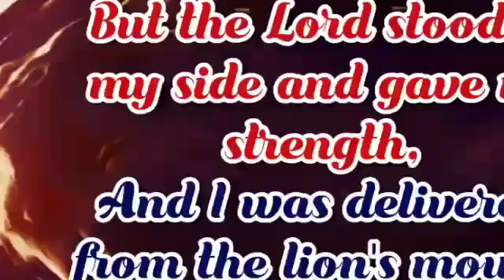2 Timothy 4:17 | JOYFULDAY BIBLE VERSE